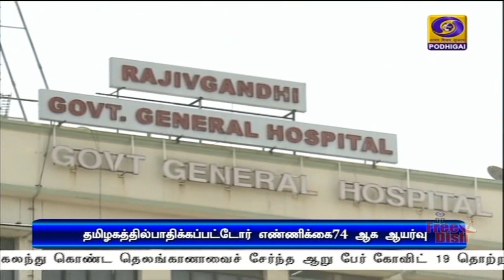தமிழகத்தில் மேலும் 7 பேருக்கு பாதிப்பு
தமிழகத்தில் மேலும் 7 பேருக்கு  கோவிட் 19 தொற்று  இருப்பது உறுதி செய்யப்பட்டது- பாதிக்கப்பட்டோர் எண்ணிக்கை 74 ஆக அதிகரிப்பு